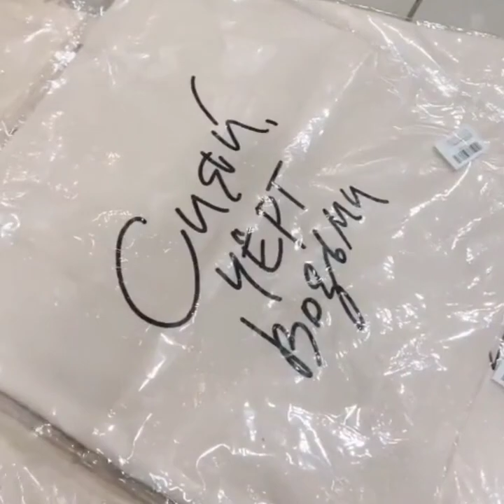Mr Diy Haul Datang Lagi !!!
Sumber: Instagram/Facebook/Tiktok
Credit: Owner Info
Credit :